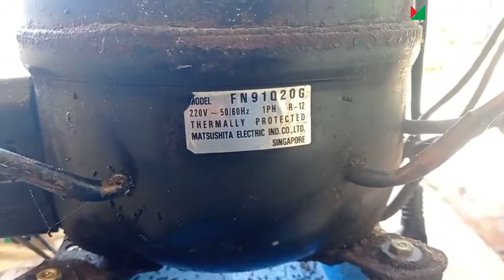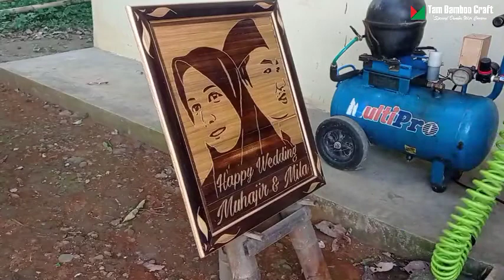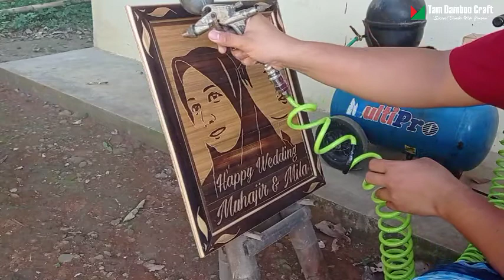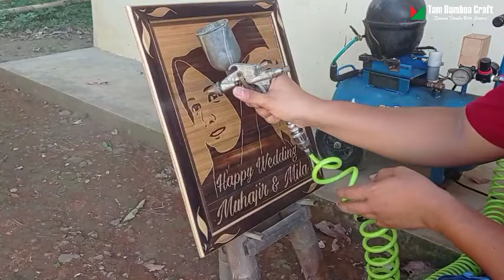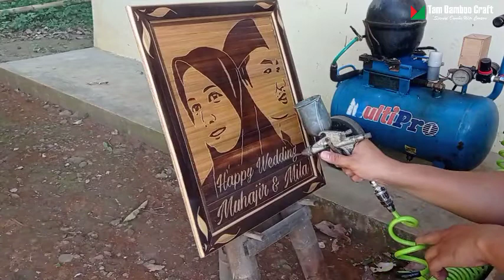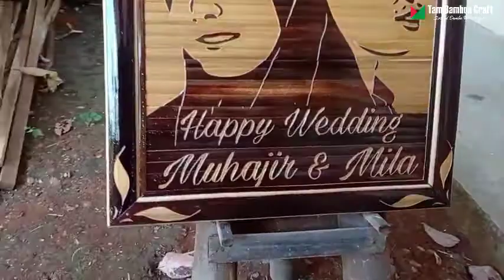Membuat Kado Pernikahan dari Bambu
jual souvenir Kado unik